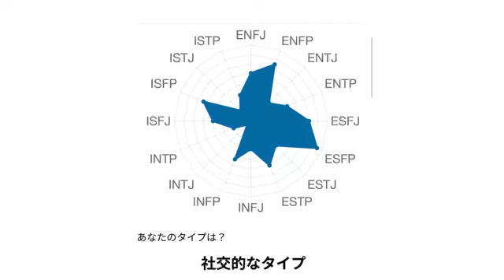SHOWROOM 大森莉緒 2024年01月30日21時32分13秒